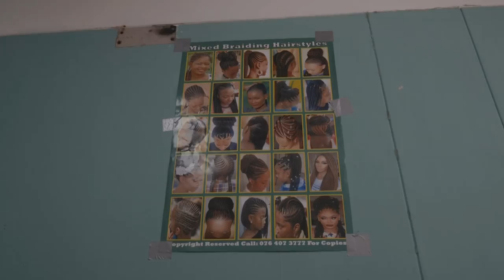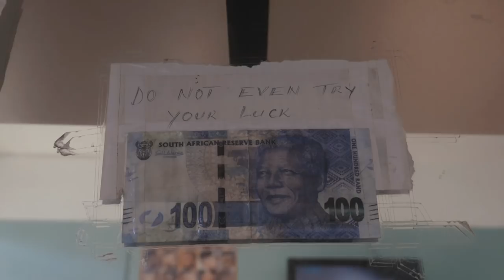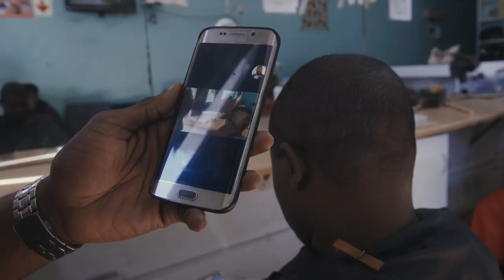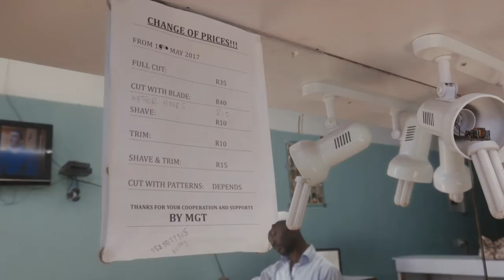The Nomad Barber - Smith Malick (Cape Town - Documentary 2017)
Get ready for the eleventh episode of the brand new series of Nomad Barber videos, where we continue our thrilling journey of documenting individual barbershops around the world. Join us as we unveil their captivating stories and dive deeper into the vibrant global community of the barbering trade.

In this episode, we take you to the vibrant city of Cape Town, South Africa, where we visit Smith Malick Barbershop. Immerse yourself in the unique ambiance and witness the impeccable craftsmanship that defines Smith Malick Barbershop.

Thank you for joining us on this incredible journey.

If you're into men's grooming, travel, and lifestyle, you're in the right place! Nomad Barber is a web-series that follows Miguel Gutierrez as he discovers barbering around the world. Our channel also features tutorials and vlogs on various topics related to men's grooming and lifestyle.

Check our channel and discover the captivating world of barbering, where talent and dedication create extraordinary experiences for customers around the world!